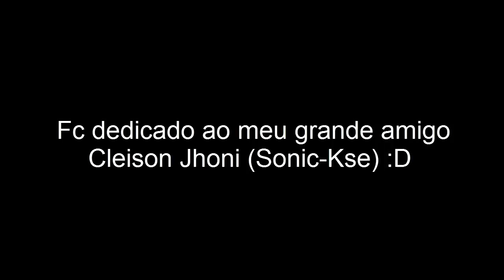Guitar Flash Through The Fire And Flames 100% FC Expert (64848)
Dedicado Ao meu amigo Cleison Jhoni ^^